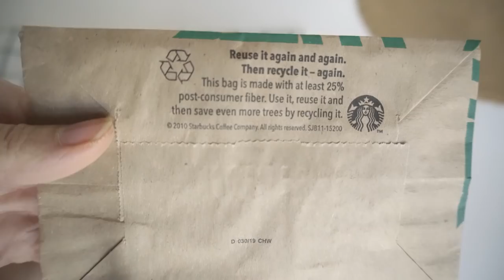ENG)일상을 윤기나게 하는 작은것들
나의 일상이,
우리의 일상이 반복적이고 비슷 비슷한 날의 연속으로 보이지만
조금만 시선을 돌려보면
매일의 날씨와 창문으로 보이는 풍경 그리고 내가 머무르는 공간은
하루도 같은 날이 없음이 보입니다.
미처 발견하지 못한 작은 것들로 당신의 일상을 윤기나게 만들어보세요.

Track : 아침햇살, 하얀 나의 오두막집